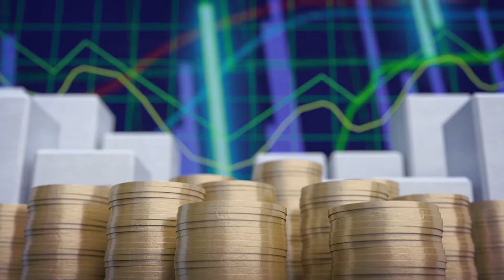A 10 años del TLC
Entrevista con la profesora Yanira Xirinachs y el ex embajador Marco Vinicio Ruíz.